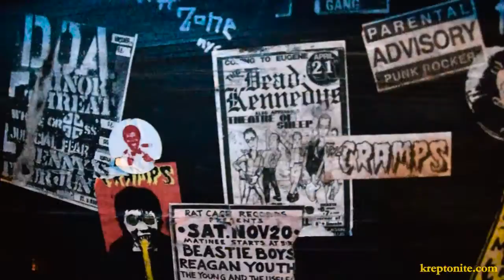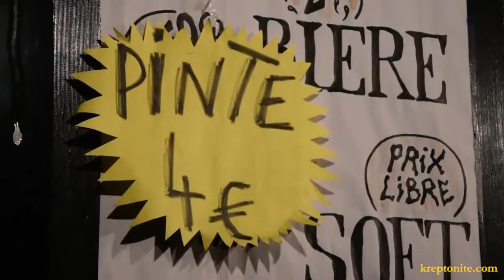VAGINA TOWN - Interview et extraits live au Grigri à Nantes - Kreptonite.com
Cette vidéo vous a plu ? partagez-la ! :-) "VAGINA TOWN ADORE L'AMOUR" - Interview crépusculaire du groupe de rock Nantais VAGINA TOWN et extraits live filmés en pleine action  lors de la soirée de lancement du premier album de Vagina Town, "Eleven Love Songs" (11 love songs)  au Grigri le 22/10/2016.

C'est à dire quelques semaines avant que le groupe remporte un franc succès au Transmusicales et soit filmé par KEXP lors d'une session spéciale (plusieurs dizaine de milliers de vues...).

Vidéo amateur réalisée par Yannick LE MEUR.